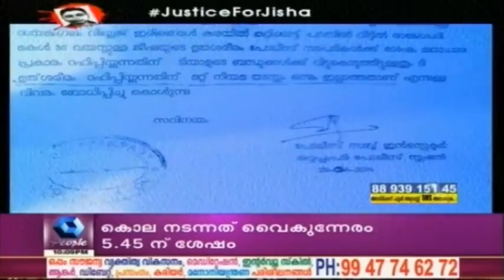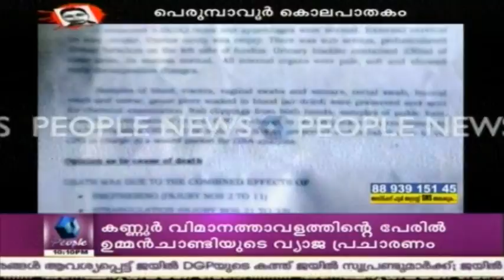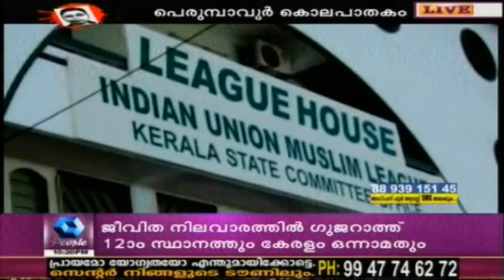News @ 10 PM: Protest Over Delay In Arrest Of Jisha's Killer | 6th May 2016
People of Prumbavoor staged a protest against DGP TP Senkumar during his visit to a police station there demanding the arrest of law student Jisha's murderer.